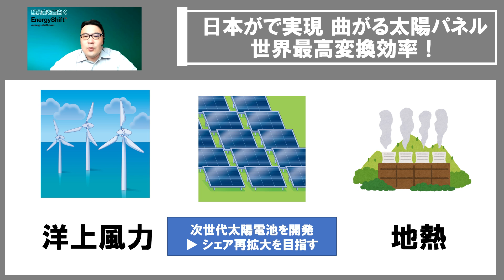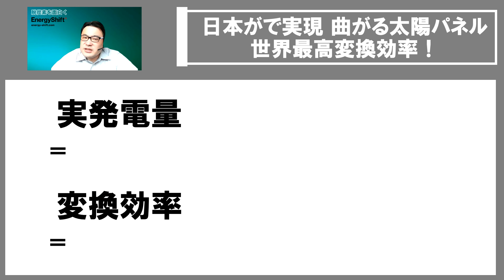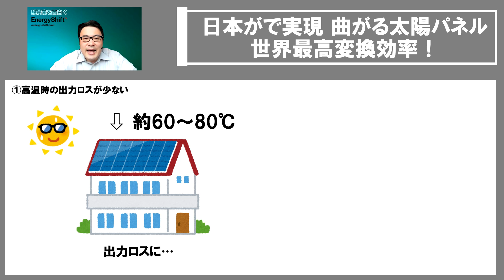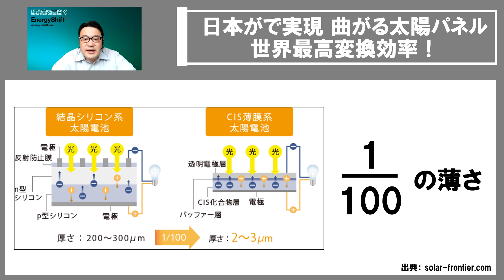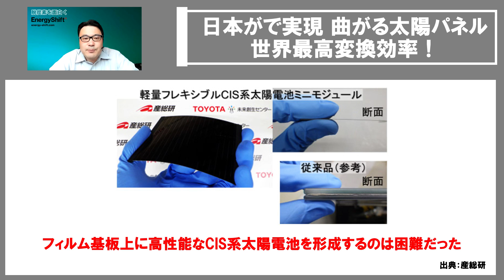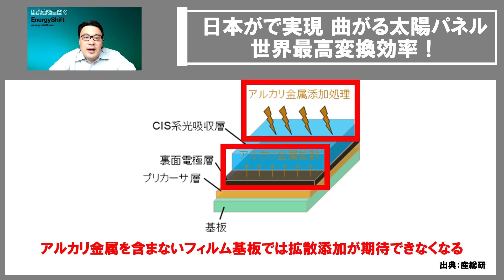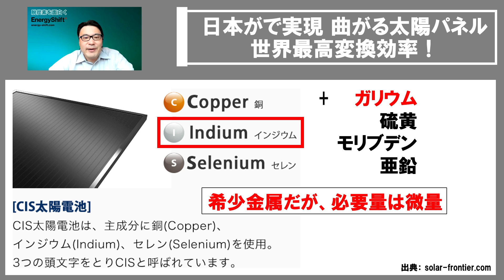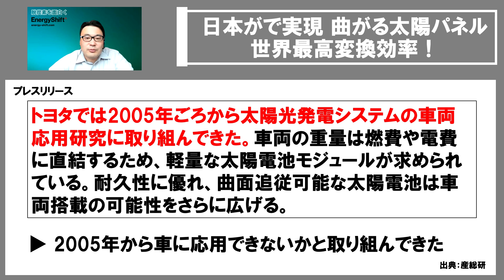世界最高の変換効率 前代未聞、柔軟性のあるCIS系太陽電池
右上の文字に誤りがございました。
誤：日本がで実現
正：日本で実現
以降のこのようなミスがなきよう、チェック体制を万全にしていきます。
引き続き何卒よろしくお願いします。

▶︎目次
0:00​​​​ オープニング
1:55 ①CIS太陽電池って何？
7:07 ②今回、開発された産総研とトヨタの太陽電池
11:12 ③今後の展望

‹出演者›
■ゆーだい　EnergyShift発行人兼統括編集長（afterFITメディア事業部長）